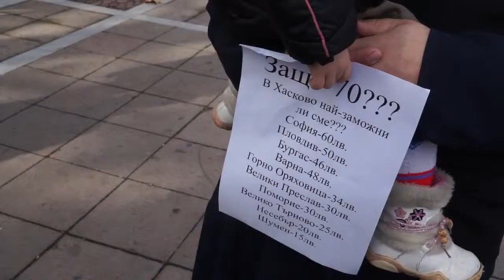Clip Протест майки в Хасково